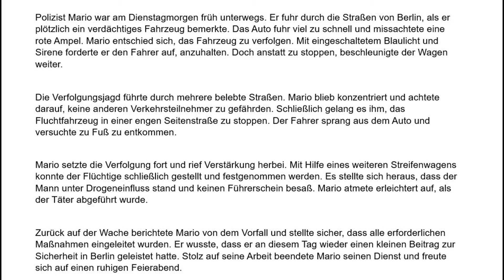ÜBUNGSDIKTAT der Polizei Berlin für Dein Einstellungsverfahren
Du hast Dich bei der Polizei Berlin beworben, oder möchtest Deine Rechtschreibung verbessern?
Kein Problem!
Mario liest Dir ein Übungsdiktat vor.
Die Bedingungen des Diktates sind bewusst denen des Einstellungstests angepasst.
Du kannst das Diktat so oft üben wie du möchtest, denn jeder Versuch verbessert Deine Rechtschreibung und macht Dich ein Stück selbstsicherer für das echte Einstellungsverfahren.